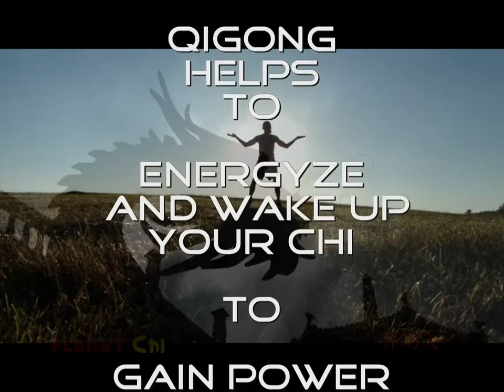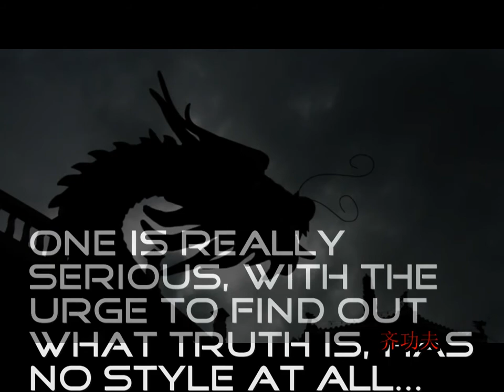sunwarrior chi kung fu michael edner planet chi